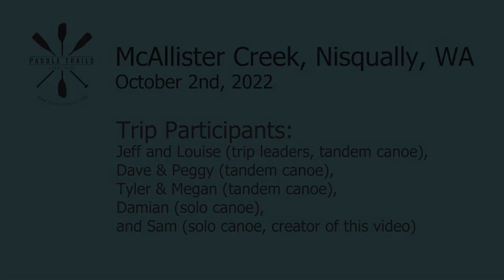Paddling McCallister Creek, WA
360 camera footage from a Paddle Trails Canoe Club trip